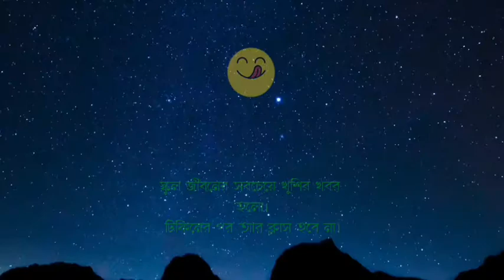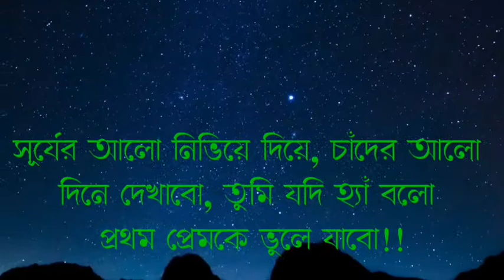সর্বকালেরের সেরা ফানি স্ট্যাটাস | fb funny status | fb funny post | funny caption